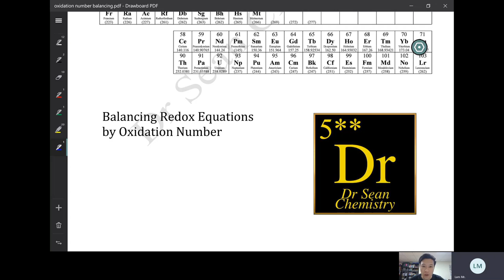Dr Sean Chemistry 3分鐘Concept系列 - Balance Redox Equations using Oxidation Number